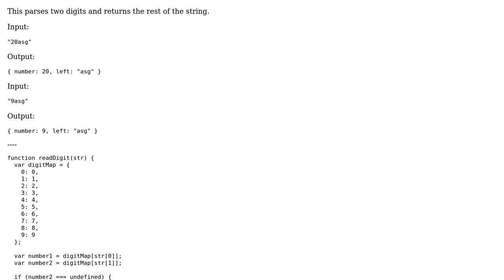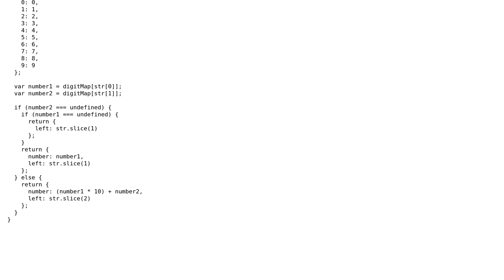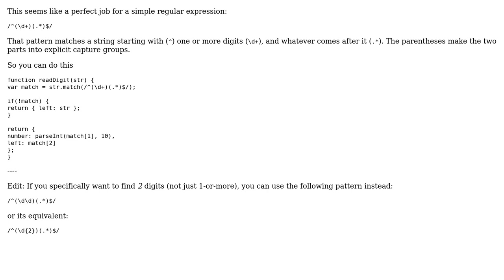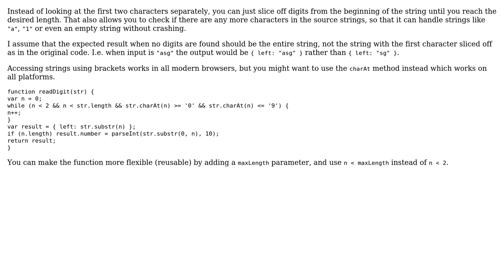Parsing two digits (2 Solutions!!)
Parsing two digits

With thanks & praise to God, and with thanks to the many people who have made this project possible! | Content (except music & images) licensed under CC BY-SA | Music | Images & others | With thanks to user user3995789 user Jamal user Guffa user Flambino and the Stack Exchange Network Trademarks are property of their respective owners. You are responsible for your own actions.